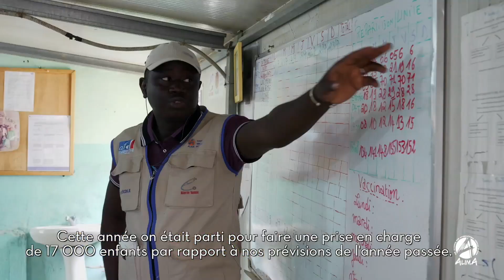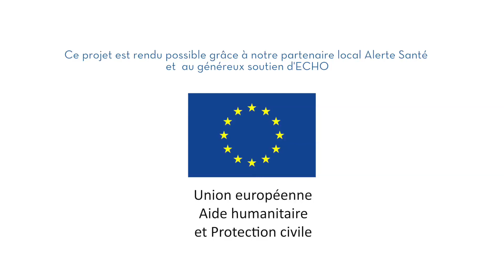TCHAD - La réponse d’ALIMA au pic de malnutrition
A l’approche du prochain pic de malnutrition en février prochain à N’Djamena, ALIMA s’inquiète du manque de structures pour accueillir les personnes touchées.

Le projet d’ALIMA/Alerte Santé en appui à l'Hôpital de l'Amitié Tchad-Chine à N’Djaména (Tchad) a notamment reçu le soutien financier de la Protection Civile et Humanitaire de l'Union Européenne (ECHO).